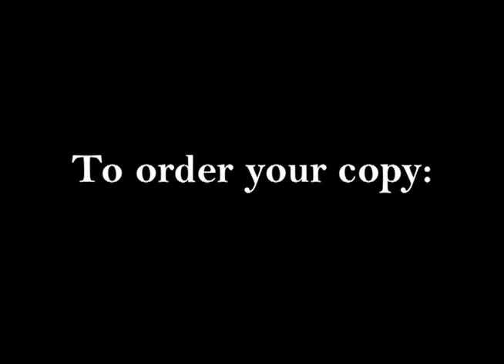Sex and Celibacy - Mike Pilavachi - Soul Survivor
Mike Pilavachi shares his thoughts on 'Sex, Marriage and Celibacy". This excerpt is taken from an interview in the "Principles of Leadership" TV / DVD series found . Other quests include Andrew Wommack, J. John, Casey Treat, Joyce Meyer, Jackie Pullinger, "Brother Yun" (author of "The Heavenly Man", "Brother Andrew (author of "God's Smuggler"), Jill Briscoe, Anne Graham Lotz and others.